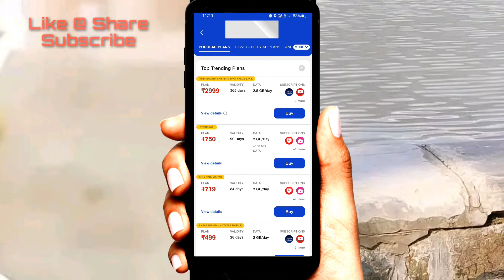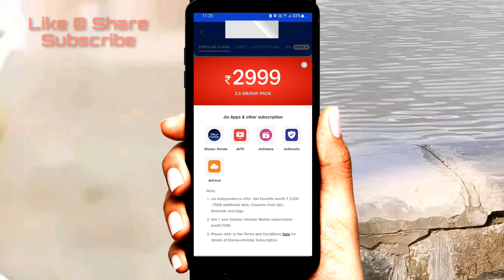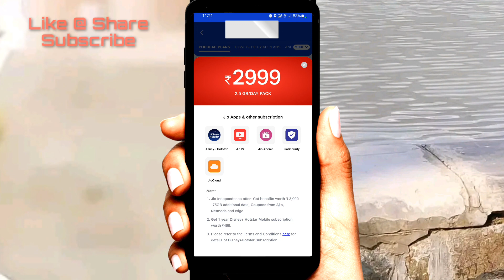Jio | Get 1 Year Offer Plan | Independence day Offer | How To Use Valueback Plan Offer ? MSM